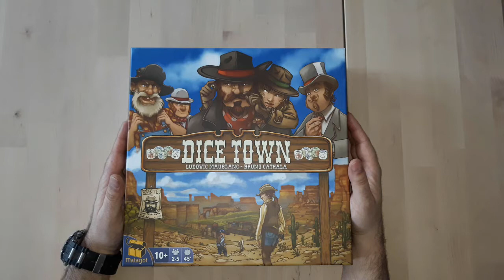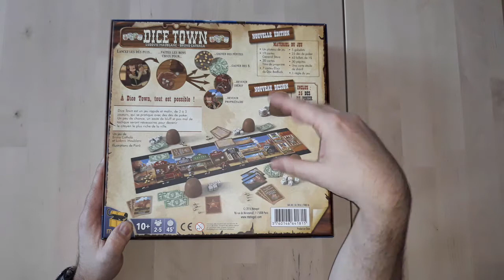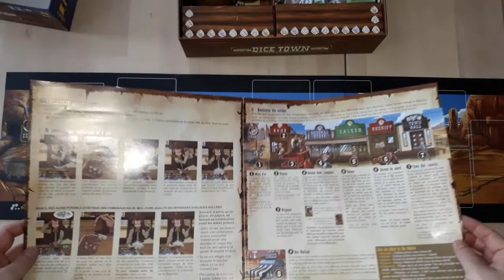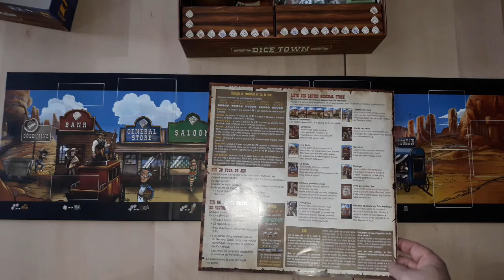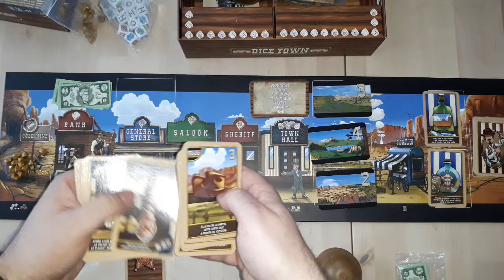Présentation Dice Town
Présentation de Dice Town un jeu sympa pour la famille ou entre amis. Faites vos combinaisons de dés, raflez les mises et c'est reparti !!! Que le meilleur cow boy l'emporte.
Pour 2 à 5 joueurs de 10ans et plus pour des parties de 30 mins à 1 heure.